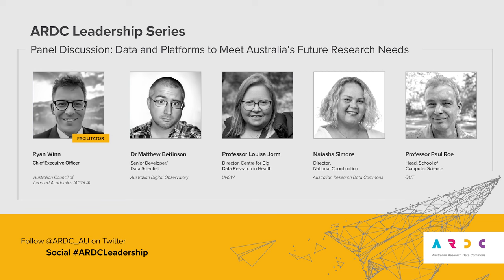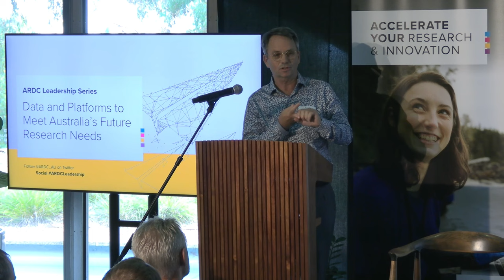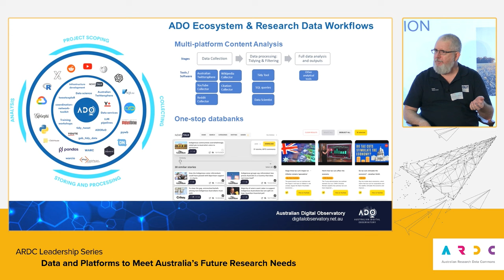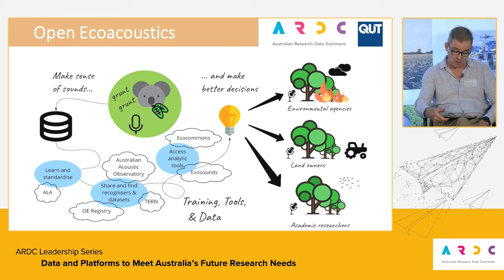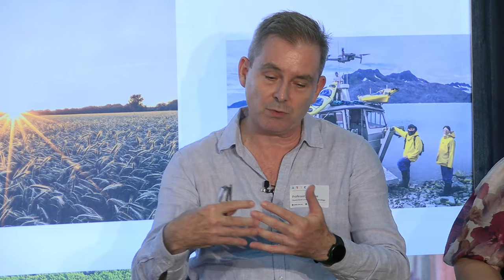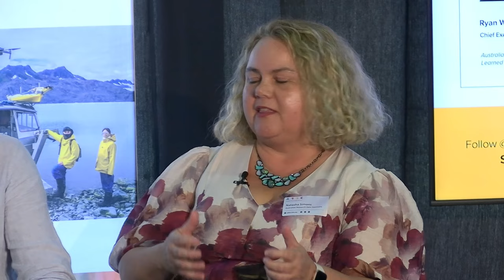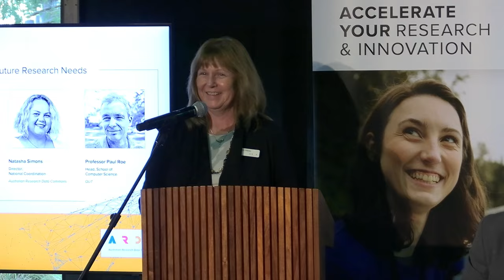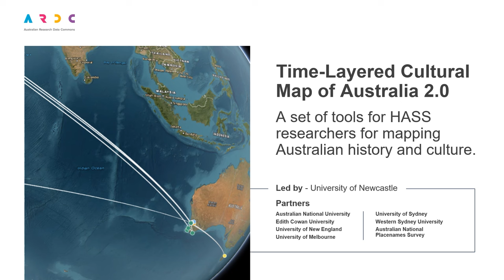ARDC Leadership Series - Data and Platforms to Meet Australia’s Future Research Needs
Recorded:  29/02/2024
Presenters:
 - Rosie Hicks, Chief Executive Officer, Australian Research Data Commons  (ARDC)
 - Ryan Winn, Chief Executive Officer, Australian Council of Learned Academies (ACOLA)
 - Dr Adrian Burton, Deputy Chief Executive Officer and Director, People RDC, Australian Research Data Commons (ARDC)
 - Dr Andrew Treloar, Director, International Strategy, Australian Research Data Commons (ARDC)
 - Professor Louisa Jorm, Director, Centre for Big Data Research in Health, UNSW
 - Professor Paul Roe, Head of School, School of Computer Science, Queensland University of Technology
 - Dr Matthew Bettinson, Senior Developer / Data Scientist, Australian Digital Observatory (ADO)
 - Natasha Simons, Director, National Coordination, ARDC

Agenda:
00:00:00 Introduction
00:10:03 National Data Assets program
00:19:29 Platforms program
00:25:16 Panellists introductions
00:59:35 Panel Session Discussion & Q&A
01:33:40 Summary and key takeaways/actions

In this event we brought the key stakeholders in the research sector together to celebrate the ARDC’s National Data Assets and Platforms initiatives and showcase the valuable data assets and platforms now available to researchers. Many of these new tools and services are featured in our resources for researchers.

The ARDC’s National Data Assets initiative supported the development of 25 national-scale research data assets to support reliable high-quality research, improve efficiency through greater sharing of resources, catalyse data innovation through data science, and enhance research translation to produce benefits for communities beyond the research sector.

The ARDC’s Platform initiative co-invested in 26 platform infrastructures to increase the number of researchers with access to platforms, both the absolute number and the diversity of disciplines. This program also supported a community of platform developers and managers creating these cutting edge platforms.

ARDC is now building on the experiences in these programs to construct Thematic Research Data Commons around a number of key, strategic themes, bringing together data assets, tools, platforms, compute, expertise and skills to meet Australia’s future research needs.

NOTE:  There a couple of instances where the volume becomes inaudible, we recommend turning on captions during these periods.